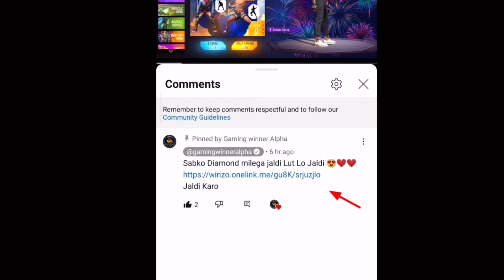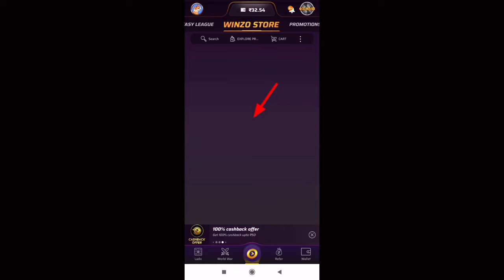New M1887 Skins Spin Trick 🔥 - FF Underworld & Winterland M1887 skin Me total kitna diamond Lagega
Jaldi Karo

Your Queries ❤️

Your Queries ❤️